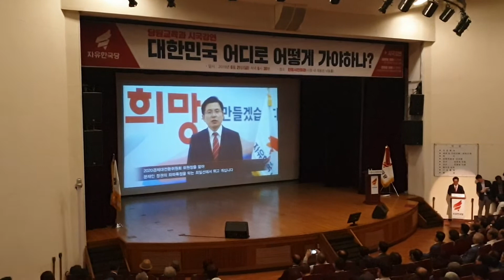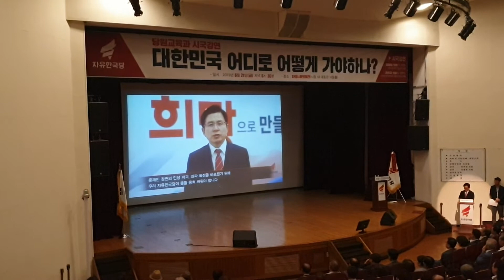황교안 자유한국당 대표 축사. 안동시 당협위원회 당원교육 및 시국강연